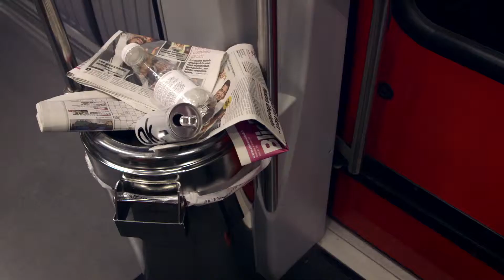SBB Kampagne «Sauber unterwegs»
Eine Kampagne gegen das Littering.
Agentur: Rod Kommunikation, Zürich